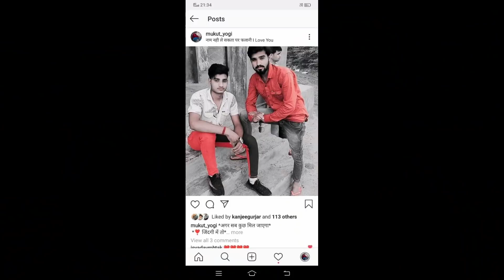Dj Song | तेरे प्यार ने मनीषा मुझे शूटर बना दिया | मनीष राज योगी लेटेस्ट राजस्थानी सॉन्ग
Dj Song | Your love made Manisha me a shooter. Manish Raj Yogi Latest Rajasthani Song

Your heartiest greetings and welcome on Manish Raj Yogi YouTube channel, subscribe to our channel and share it to your friends to hear more than one new song just like that.

➢ Song : तेरे प्यार ने मनीषा मुझे शूटर बना दिया

➢ Lyrics : Manish Raj Yogi

➢ Music Present : Golu Bhai Dei

➢ Song Language : Rajasthani

➢ Category : Music

मनीष राज योगी यूट्यूब चैनल पर आपका हार्दिक अभिनंदन एवं स्वागत है ऐसे ही एक से बढ़कर एक न्यू सॉन्ग सुनने के लिए हमारे चैनल को सब्सक्राइब करें और अपने दोस्तों को तक शेयर करें धन्यवाद

सभी दोस्तों से निवेदन है कि सॉन्ग को सुनें लाइक करें शेयर करें कमेंट करें और हमें बताएं कि सॉन्ग आपको कैसा लगा पसंद आया या नहीं और इस प्रकार के डीजे सॉन्ग, जख्मी सॉन्ग, मीणावाटी सॉन्ग आदि सॉन्ग सुनने के लिए बने रहे आपका अपना चैनल पर और ऐसे ही सपोर्ट करते रहे लव यू फ्रेंड्स धन्यवाद